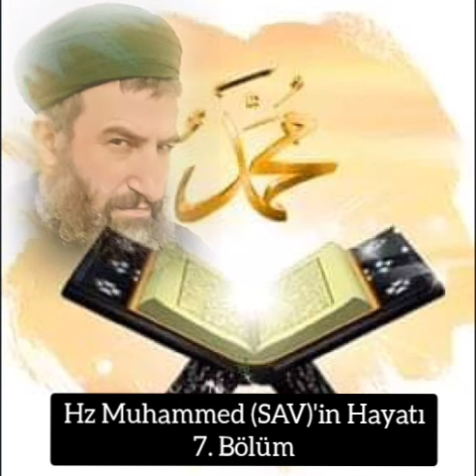Hz Muhammed (SA)'in Hayatı 7. Bölüm